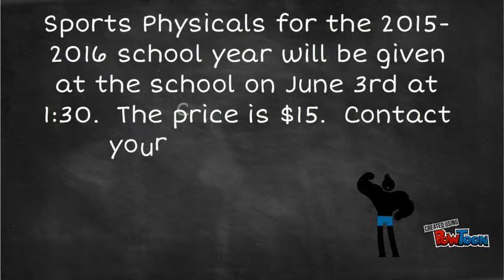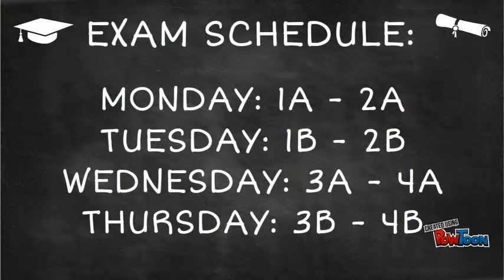June 1 - June 4 WBH SCHOOL ANNOUNCEMENTS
JUNE 1 - JUNE 4 WBH SCHOOL ANNOUNCEMENTS-- Created using PowToon -- Free sign up -- Create animated videos and animated presentations for free.  PowToon is a free tool that allows you to develop cool animated clips and animated presentations for your website, office meeting, sales pitch, nonprofit fundraiser, product launch, video resume, or anything else you could use an animated explainer video. PowToon's animation templates help you create animated presentations and animated explainer videos from scratch.  Anyone can produce awesome animations quickly with PowToon, without the cost or hassle other professional animation services require.